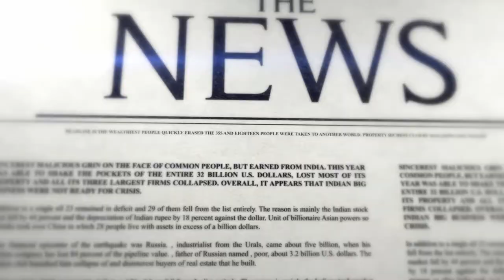Top Ten Tips for a Successful Internship -How to make the most out of your internship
This video provides the viewer with the inside scoop of how to maximize internships and create opportunities for being hired upon graduation